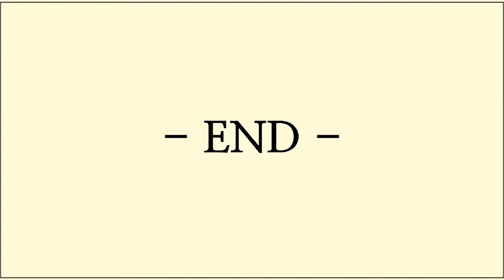7주 완성 봉제 특강 완전 초보부터 중급까지 이영상만 보시면 옷만들기 봉제가 쉬어져요 4강 카라 만기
[EGGMOD]

옷만들기 준비물은   eggmod.net